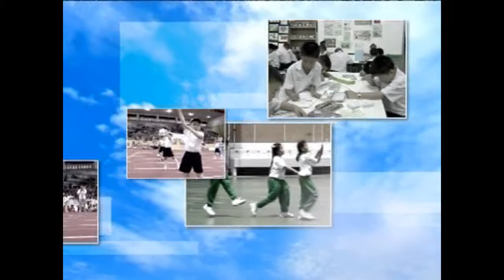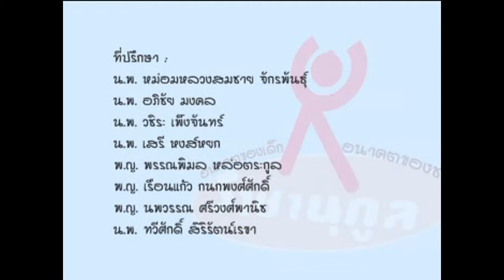การช่วยเหลือเด็กที่มีปัญหาด้านการเคลื่อนไหว